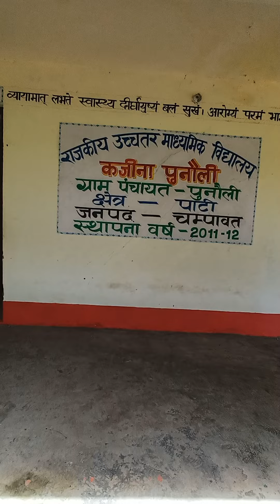खेल दिवस पर खो खो प्रतियोगिता हमारे स्कूल में